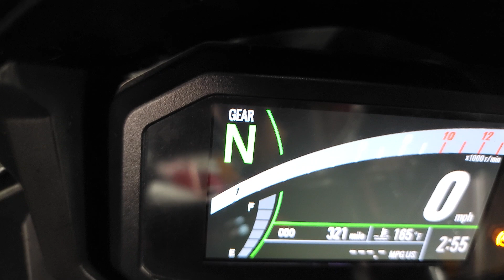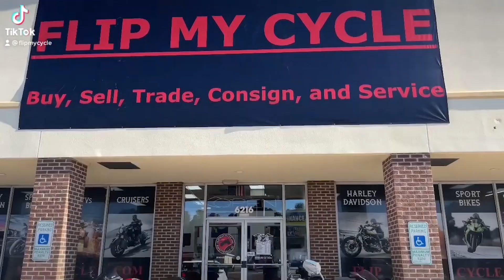2022 Kawasaki Ninja 650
Riding the 2022 Kawasaki Ninja 650 is an experience that strikes the perfect balance between exhilaration and everyday practicality. As soon as you twist the throttle, the 649cc parallel-twin engine comes to life with a smooth yet assertive surge of power. This bike isn’t just about raw speed—though it has plenty of that—but about delivering a refined, confidence-inspiring ride.

On the open road, the Ninja 650 feels incredibly responsive. The power delivery is linear, with a satisfying pull in the low to mid-range, making overtaking and spirited riding effortless. The lightweight trellis frame, combined with the bike’s nimble handling, encourages you to lean into corners with ease, and you’ll find yourself grinning as you carve through twisty roads. The suspension is well-tuned to soak up road imperfections, providing a comfortable ride whether you’re on a bumpy city street or a smooth highway.

The Ninja 650’s ergonomics are designed with rider comfort in mind. The upright seating position and well-padded seat make long rides less fatiguing, while the slightly forward-leaning posture gives you a sporty feel without compromising comfort. The windscreen does a decent job of deflecting wind, making high-speed cruising more enjoyable.

In traffic, the Ninja 650’s agility shines. It’s easy to maneuver through tight spaces, and the bike’s moderate size means it doesn’t feel cumbersome. The braking system is responsive, offering strong, predictable stopping power that adds to the bike’s overall sense of control.

Whether you’re cruising through the city, taking on winding back roads, or even tackling a longer trip, the 2022 Kawasaki Ninja 650 delivers a ride that’s engaging, comfortable, and versatile, making it a superb all-rounder for riders of varying experience levels.